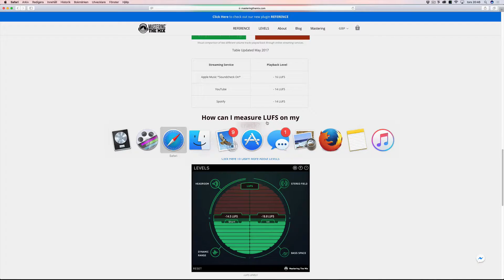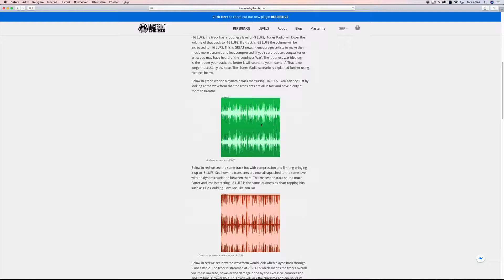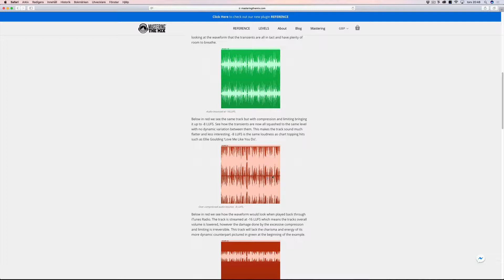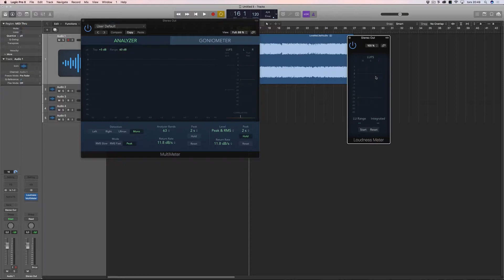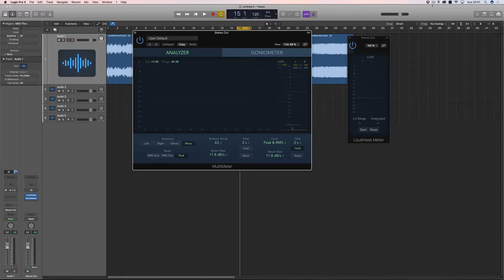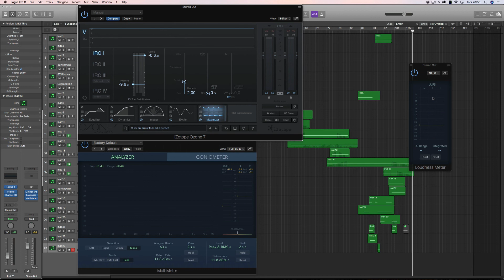Understanding loudness and mixing to the correct loudness?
What is perceived loudness? How can we measure it? How can we get our mixes sounding louder without destroying the dynamics?
What loudness should we aim for?

These questions will all be discussed in this vide.